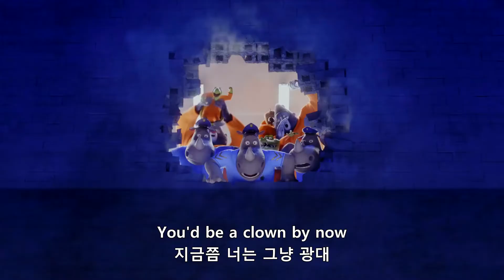씽(Sing, 2016) - I'm Still Standing